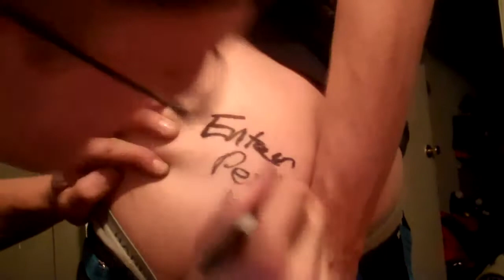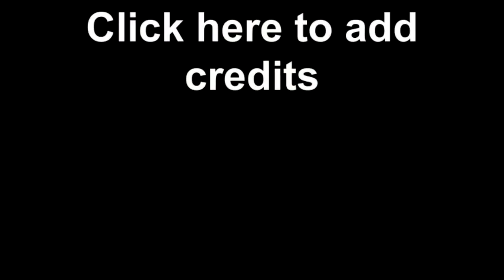people who are tall